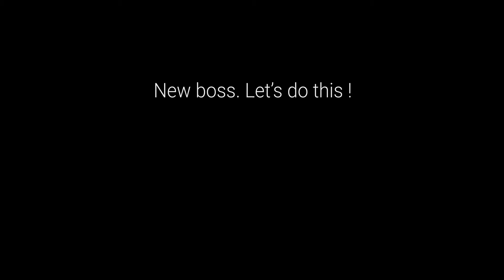Duncan - Ashes Of The Night - 10